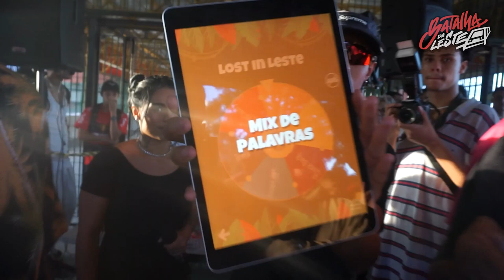JORGIN VS AJOTA | EDIÇÃO CORINGA | PRIMEIRA FASE | 535º | Batalha Da Leste